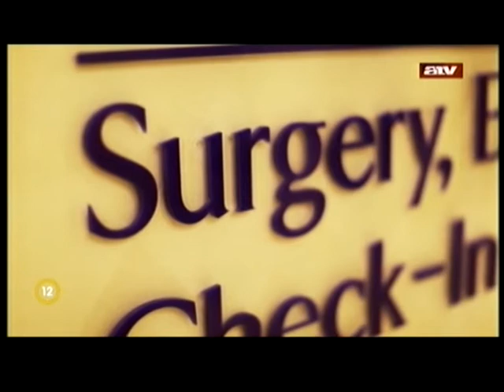Tiffany Aitken csodája